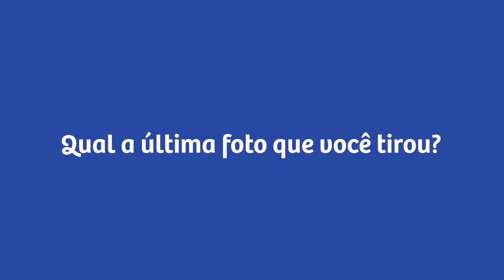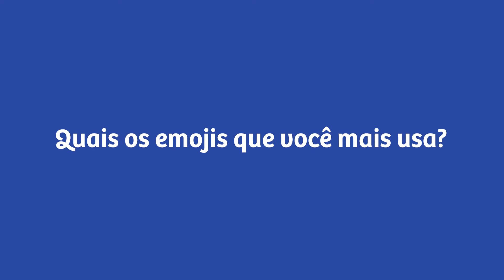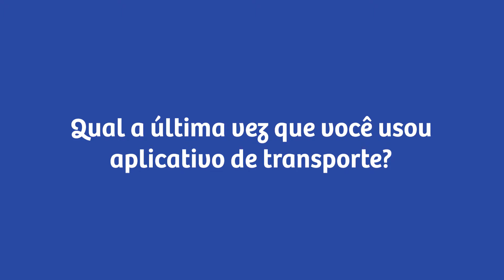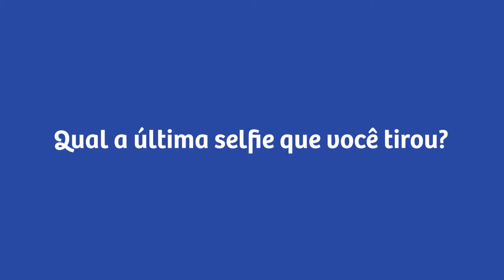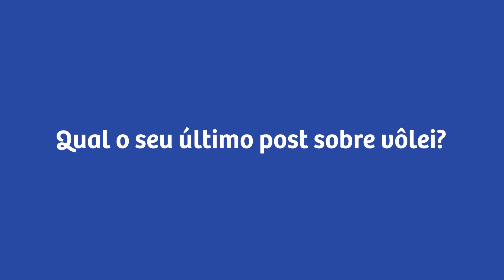A última coisa no seu celular | Thaisa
Nossa querida Thaisa abre sua intimidade e revela a última coisa que ela fez no celular.

A última coisa no seu celular | Minas Tênis Clube

Produção: Helena Corrêa, Júlia Savassi e Camila Ramalho
Roteiro: Helena Corrêa e Júlia Savassi
Filmagem: Helena Corrêa
Áudio: Helena Corrêa
Edição e Finalização: Helena Corrêa